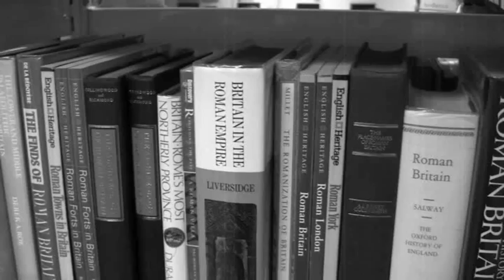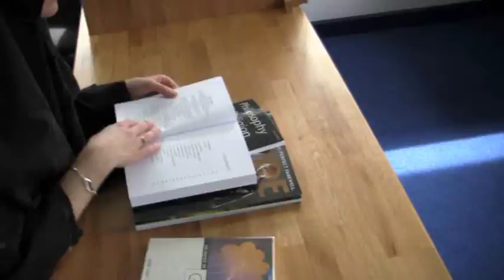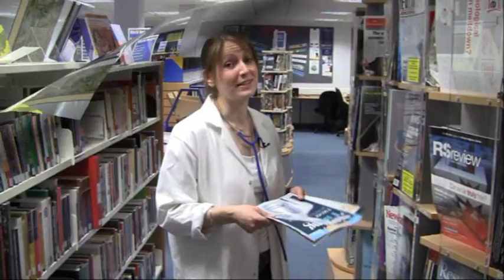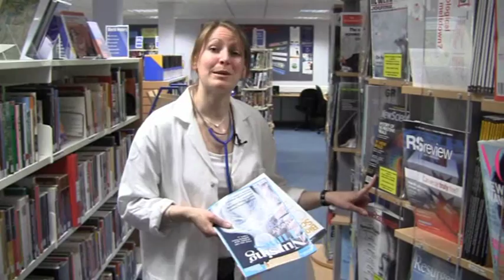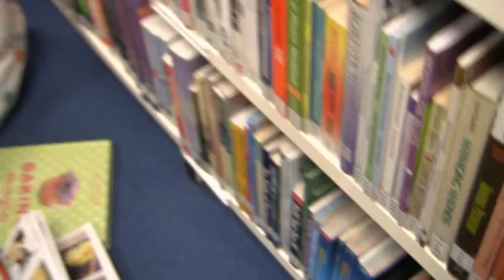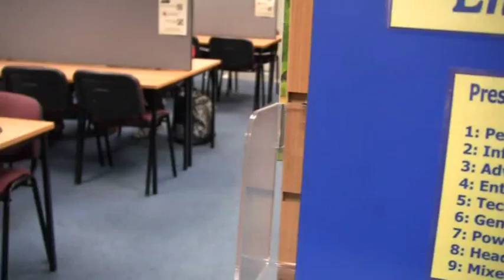Hereford Sixth Form College Library Induction Film.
This is a short film I was requested to produce to assist with the First year Library induction process at Hereford Sixth Form College. The aim was to make it as interesting as possible whilst also being highly informative. The creative and talented skills of Louise Ruch both off and on camera were what made this endeavour a resounding success.